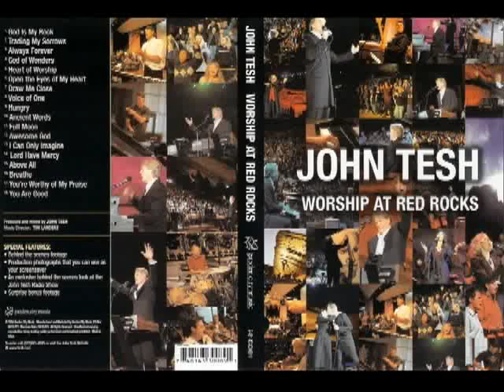JOHN TESH - Our Love - Love Will Follow.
original musica de  MICHAEL McDONALD